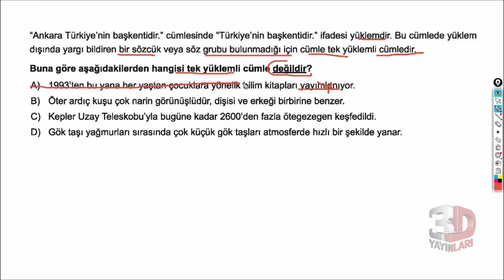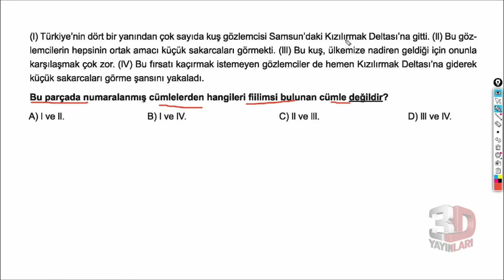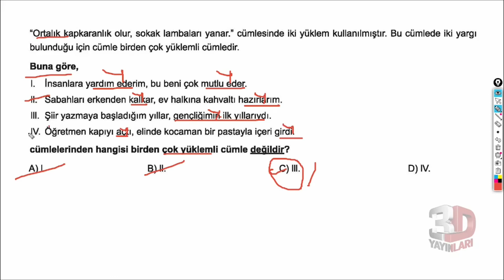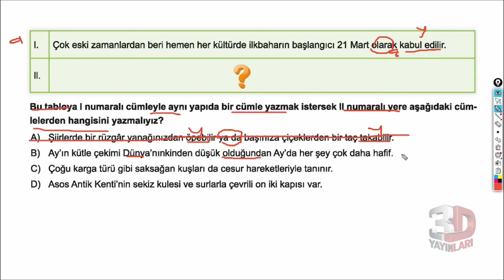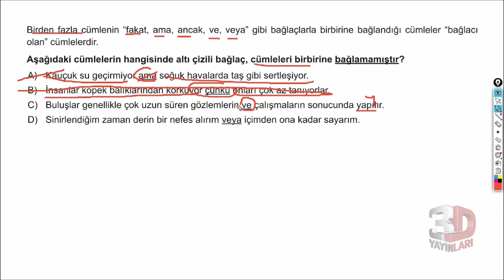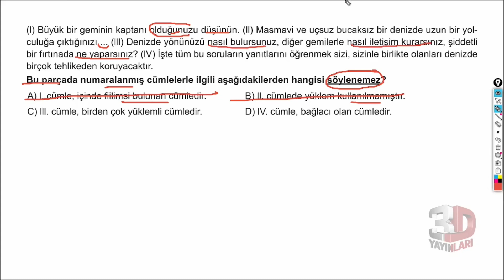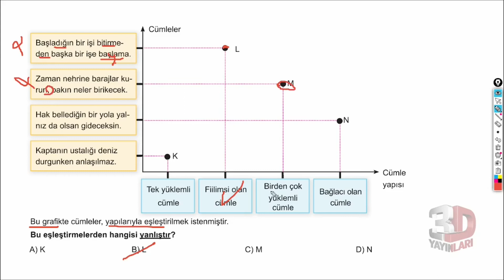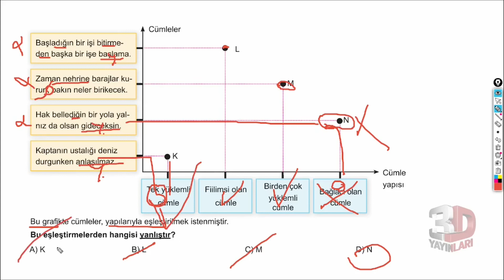3D Yayınları 2023 LGS Türkçe Soru Bankası Bölüm 12 Test 02 Cümle Türleri / Çeşitleri Soru Çözümleri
LGS Türkçe Soru Bankası Bölüm 12 Test 02 Soru Çözümleri

🎞 Soru Listesi
▶ 00:00:00 Bölüm
▶ 00:00:00 Soru 1
▶ 00:01:29 Soru 2
▶ 00:02:55 Soru 3
▶ 00:04:10 Soru 4
▶ 00:05:57 Soru 5
▶ 00:07:17 Soru 6
▶ 00:09:27 Soru 7
▶ 00:11:00 Soru 8

ENİNE BOYUNA TÜRKÇE